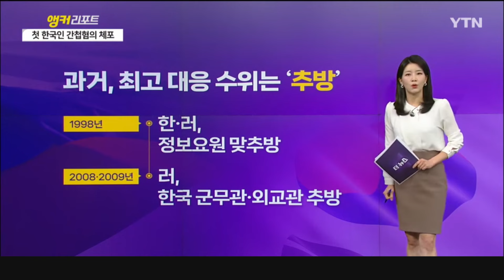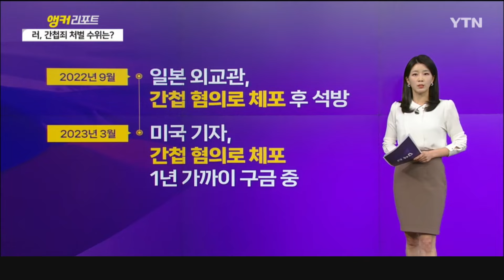[세상만사] 관행깨고 한국인 첫 체포…러, '인질 외교' 로 압박?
지난 1월
러시아가 한국인 선교사를
간첩혐의로 체포했습니다.

체포된 선교사는
소외계층을 지원하는 국내 사단법인의
블라디보스토크 지회 소속으로 확인됐는데요.

우리 국민이
간첩죄로 체포된 건 사상 처음이고요.

또 구금 사실을
언론에 공개한 것도 이례적인데요.

과거에는 어땠을까요?

간첩 같은 민감한 혐의도
최고 대응 수위는
추방 정도였습니다.

1998년에는
우리나라와 러시아가
각각 서로의 정보요원을 맞추방했고요.

이후에도 러시아가
우리 군무관과 외교관을
추방하긴 했지만
거기서 마무리 지었습니다.

그런데 2022년
우크라이나 침공 이후
상황이 좀 달라졌습니다.

반역과 간첩죄 등으로
러시아에서 체포되는 외국인이 늘고 있는데요